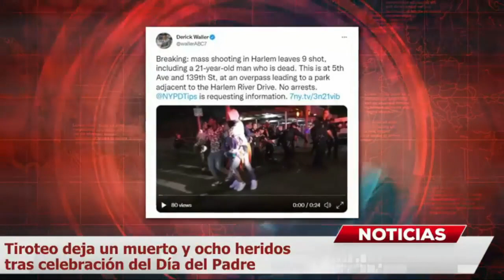ESPANTOSA ESCENA Hombre armado discute con su exnovia y desata tiroteo que deja víctimas fatales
ESPANTOSA ESCENA. Un hombre armado discute con su exnovia y desata tiroteo que deja varias víctimas fatales